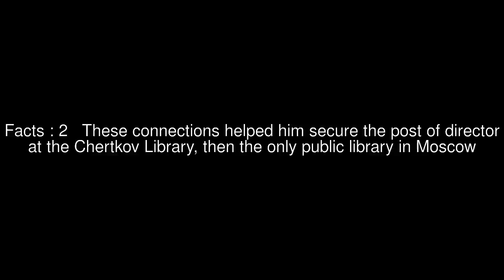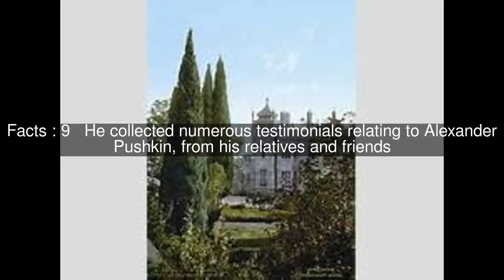Pyotr Bartenev Top #10 Facts